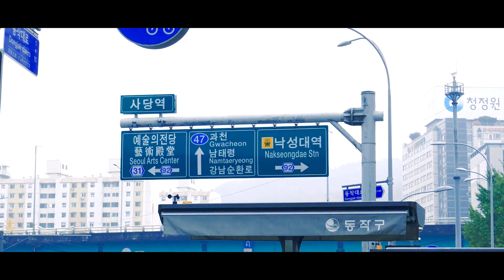박미리(Park Miri) - 사당동연가 OFFICIAL MV (Cinema ver.) ♥ Sadang-dong Love Song ★대박미리!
트로트작곡가, 트로트작곡, 트로트음반제작, 행사, 방송, 공연, 축가

특별출연 - 가수 체리김, 가수 세나, 김광호, 권노해만
촬영 - 김영우. 진궁
영상편집.영상보정.컬러그래이딩.자막편집 - 권나이수
진행.연출.감독 - 권나이수
작사.작곡 - 박미리 권노해만
코러스 - 김보미
편곡 - 제이콥수